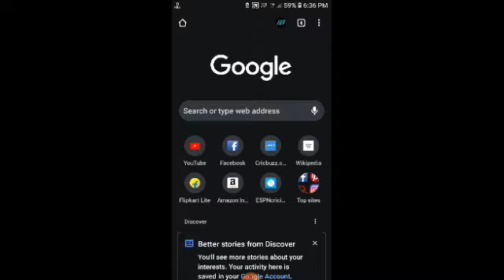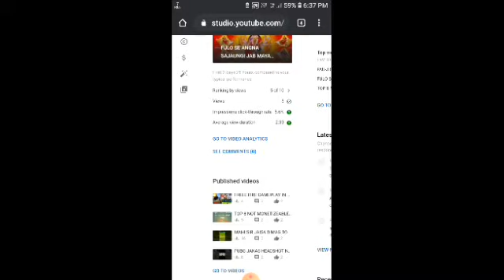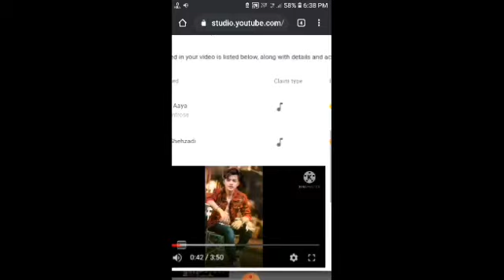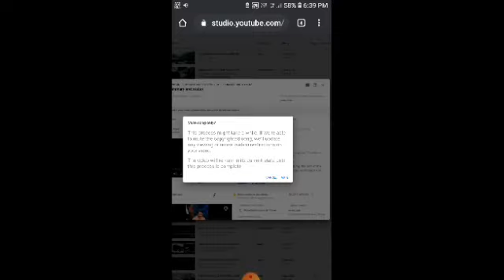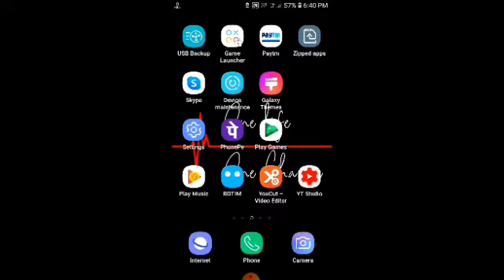HOW TO REMOVE COPYRIGHT CLAIM IN 1 MINUTE | PRESIDENT BY RAJASTHANI GAMERZ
hoe to remove copyright claim in 1 minute
hoe to remove copyright claim in 1 minute 2020
hoe to remove copyright claim in 1 minute 2020 in hindi

president by RAJASTHANI GAMERZ